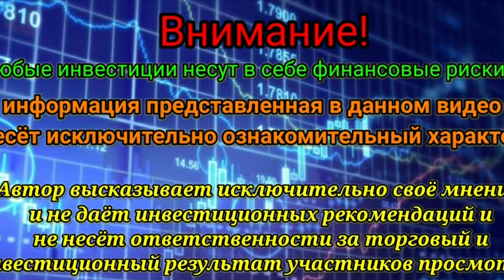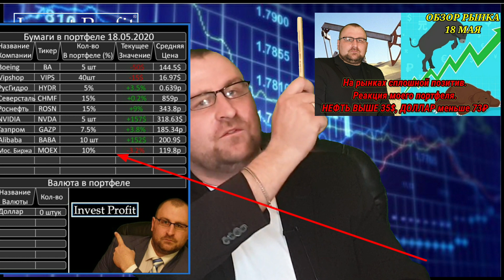Сбербанк перенёс дивиденды. Обзор рынка за 19 мая. Курс доллара уже 72.5₽. Цены на нефть.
Обзор рынка за 19 мая 2020г.
Сбербанк перенёс свои дивиденды на осень. А будут ли они вообще. Стоит ли покупать эти акции и что будет дальше.
Как ведёт мой портфель на сегодняшний день.
Цены на нефть.
Курс доллара уже 72.5₽. Имеет смысл покупать баксы сейчас?
Тинькофф Инвестиции — простой способ быть инвестором